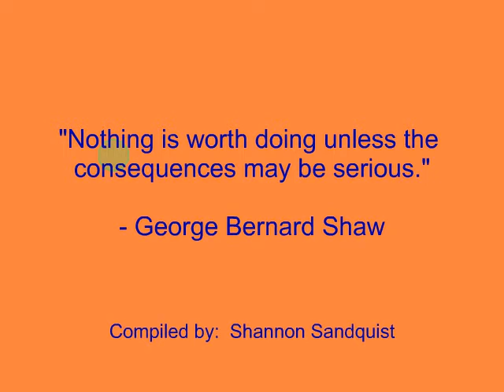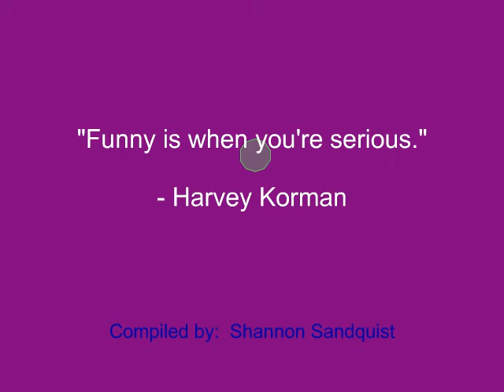Serious Quotes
Investments

"Do the best you can, and don't take life too serious."
- Will Rogers

"Nothing is worth doing unless the consequences may be serious."

"I don't ever try to make a serious social comment."
- Paul McCartney

Quotes also by:

Niels Bohr
Anacharsis
Eudora Welty
Samuel Butler
Harvey Korman